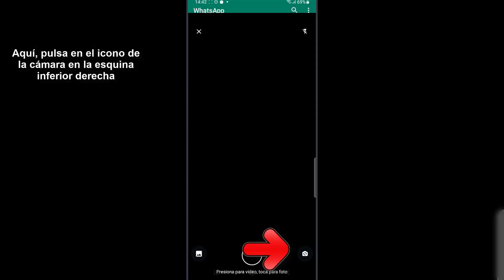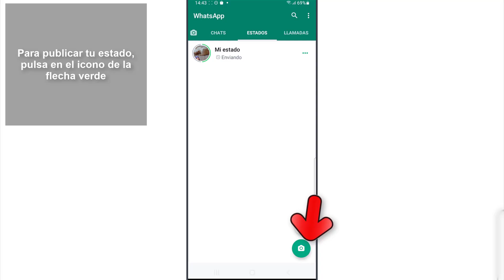📋 Cómo Poner Avatar Sticker a los Estados de WhatsApp 👩🏽‍🦰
Solvetic te enseña cómo poner avatar sticker a los estados de WhatsApp de manera sencilla y rápida. ▶️ 𝗧𝗥𝗨𝗖𝗢𝗦 𝗗𝗘 𝗪𝗛𝗔𝗧𝗦𝗔𝗣𝗣

¿Quieres saber cómo poner el sticker de tu avatar en los estados de WhatsApp? En el siguiente vídeo podrás ver todos los pasos que debes seguir para saber cómo poner el sticker de tu avatar en los estados de WhatsApp de manera sencilla y rápida.